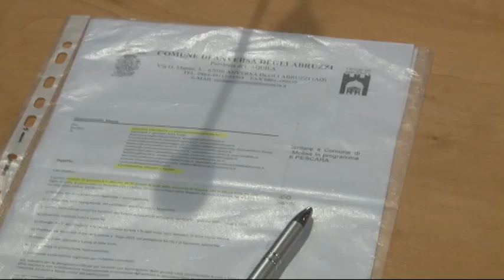Di Matteo, il sistema dei parchi come cartolina Expò 2015